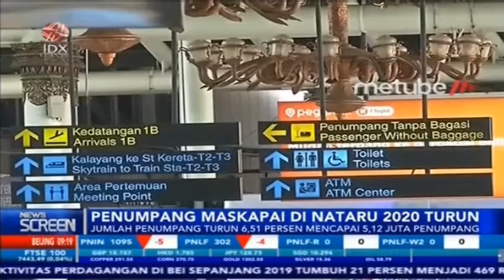PENUMPANG MASKAPAI TURUN 6,51 PERSEN SAAT NATAL & TAHUN BARU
IDX CHANNEL - Kementerian Perhubungan memastikan selama periode Natal dan Tahun Baru 2020 jumlah maskapai penerbangan turun 6,51%, penurunan ini diakui Kementerian Perhubungan cukup baik karena berada dibawah jumlah prediksi penurunan yang dapat mencapai 8,4%.